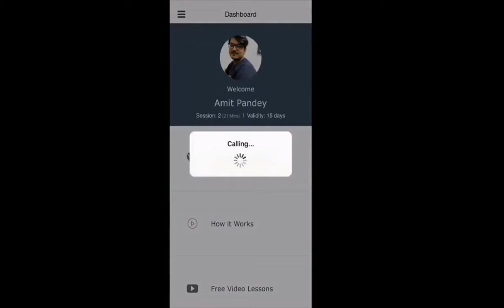2050 से पहले दुनिया में क्या क्या होगा1234 || future video || 2050 तक || HD video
1. 2050 से पहले दुनिया में क्या क्या होगा1234 || future video || 2050 तक ||
     HD video

2. 2050 से पहले दुनिया में क्या क्या होगा

3.  future video || 2050 तक || HD video